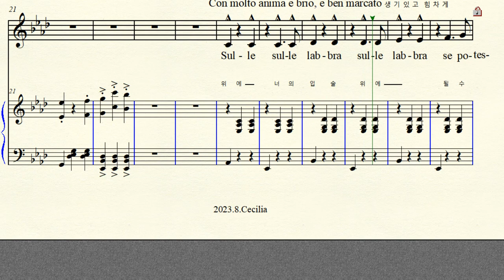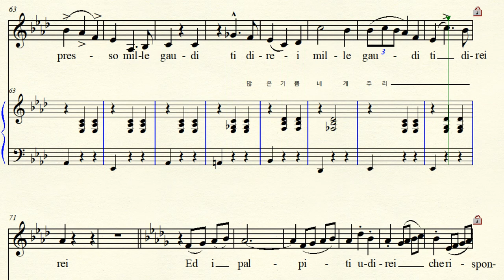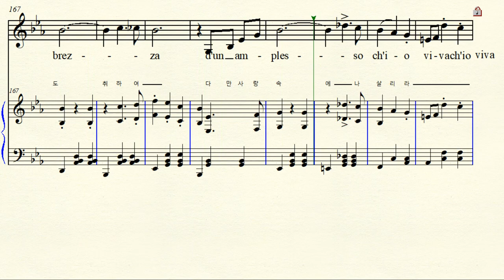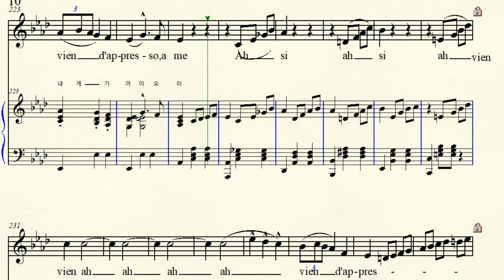MR 2-70 Il Bacio 입맞춤 Arditi 아르디티 Ab major 내림가장조 (For Low Voice)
반주 동영상 Music by Luigi Arditi 루이지 아르디티 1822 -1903
Text by Gottardo Aldighieri  고타르도 알디기에리 (Dedicated to singer 가수에게 헌정)    Il Bacio 입맞춤 1860년 Ab major 내림가장조 원조성 증4도 내림  Passing Modulation (여러번 조바꿈 )